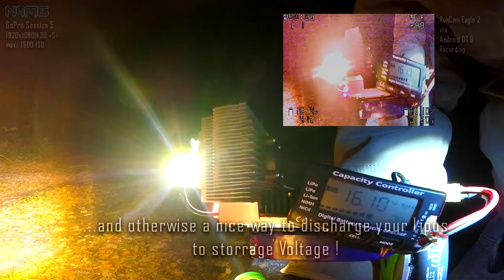FPV-Floodlight ?! this is only a100W test ...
Most of the "day" it's dark outside. what if you mount a big LED on a Acro-Quad - enough light for FPV and a GoPro ?

                              - no FPV-flying in this video -

I was interested if one 100W LED Chip could provide enough light for FPV ( RunCam Eagle 2) and what my GoPro footage looks in this conditions . My Testbuild is a 100W 28-34V warm-withe LED powered by a 4S 2200 mAh NanoTech Lipo and a 16-34V DC-DC converter. A 5V USB fan + powerbank keep this cool for 6-8 minutes - this is also the max. time to run with 4S 2200 mAh.

This mounted on a 6" Frame with 2 lipos ( fly&light ) could bring some nice footage...

I have an idea how to mount "this" under a Frame and use the props to cool down LED+converter this could be a nice-crash experience ;-) !

DC-DC Converter: